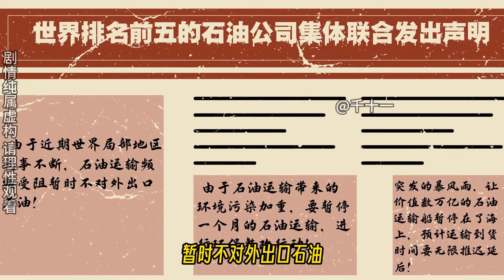一口气看完系统让我做神豪之石油大战篇：十一回归元老阁却被商家各处阻挠，一怒之下发起世纪石油大战，势要打翻元老阁的统治！【千十一动画】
大家好，这里是【千十一动画】在youtube上的唯一官方
这里有搞笑沙雕动画
分享各种奇闻异事诞生的小故事
欢迎大家留下足迹哦